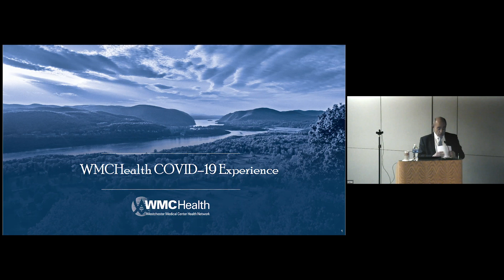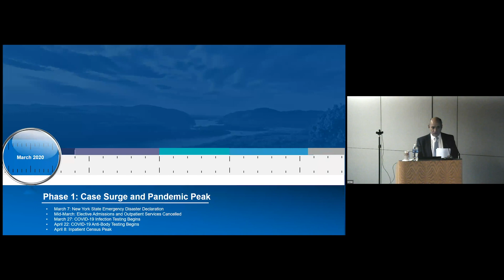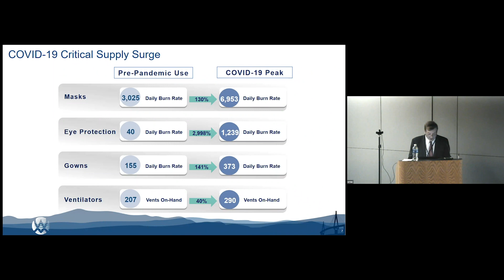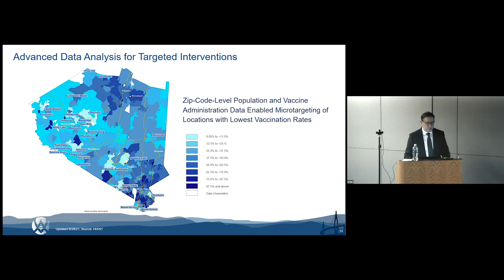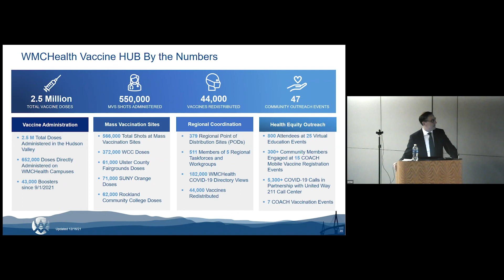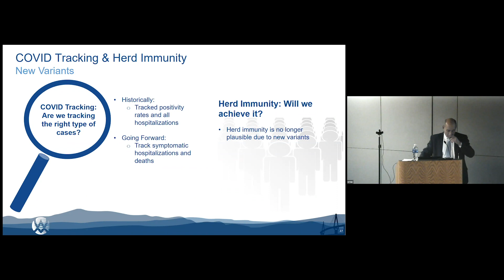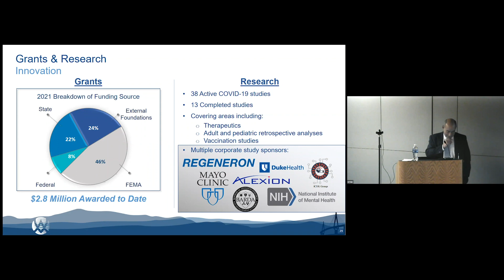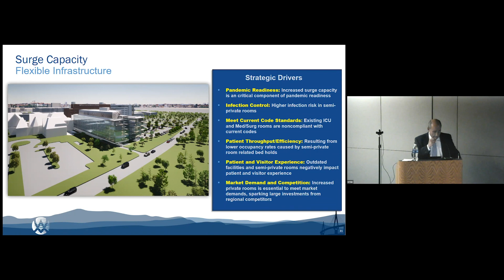SHSP Dean's Distinguished Leaders Lecture Series, January 2022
Michael D. Israel, President and CEO, WMCHealth, assistant professor of medicine and distinguished visiting professor of public health, NYMC, presented on the "WMCHealth COVID-19 Experience". Mr. Israel was joined by Josh Ratner, Executive Vice President and Chief Strategy Officer, WMCHealth, on January 12, 2022.